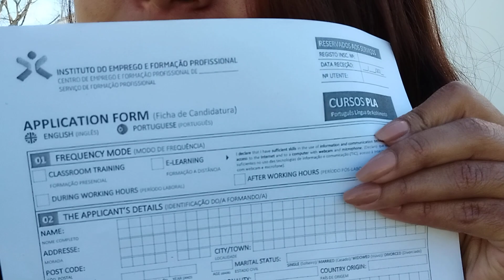INFORMACION sobre Curso de Português en PORTUGAL 🇵🇹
Link del instituto do emprego e formação profissional